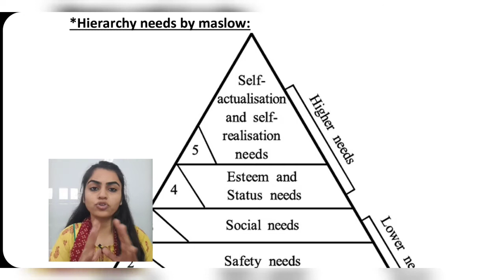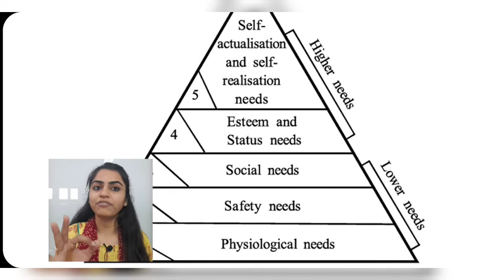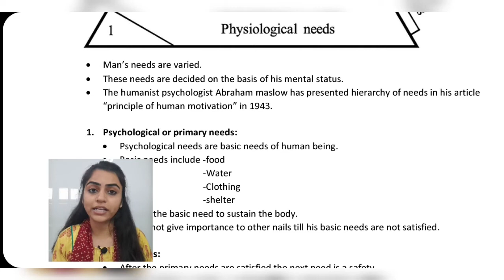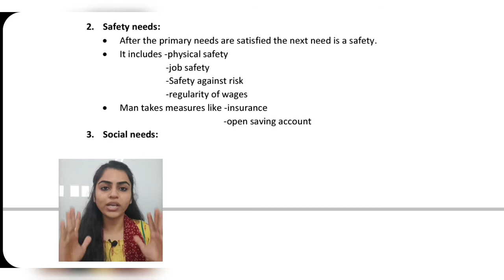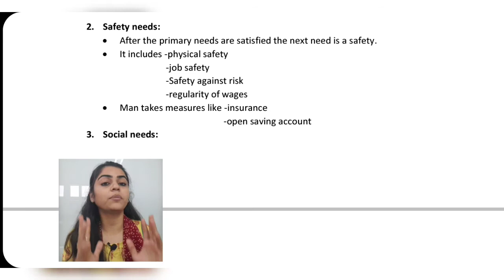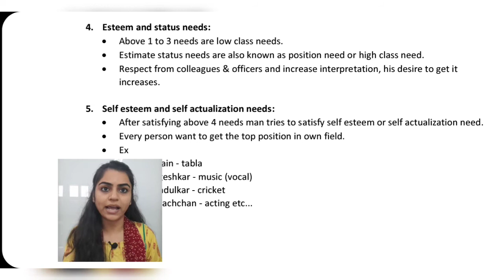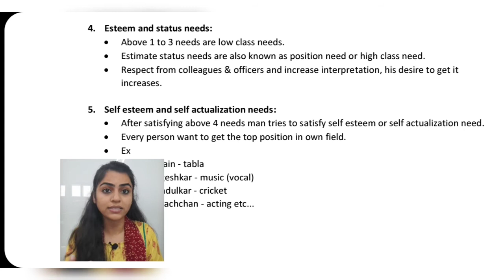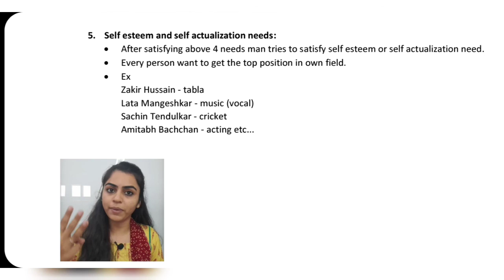Std 12 OCM | Ch-6 | Part-5 | Directing | Gseb English Medium | By Divya Kathiriya